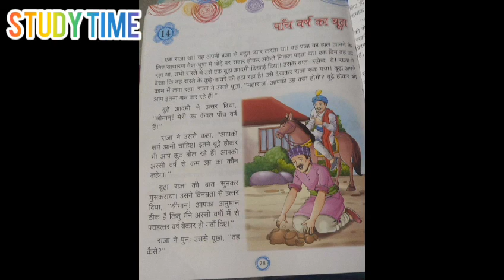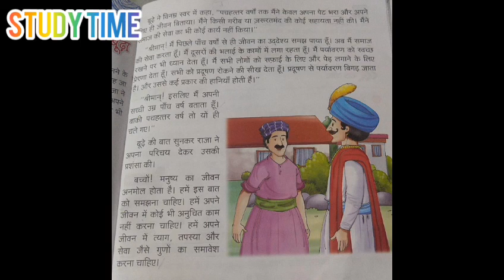Class 2 Hindi Chapter 14 ।। पाँच वर्ष का बूढ़ा ।।